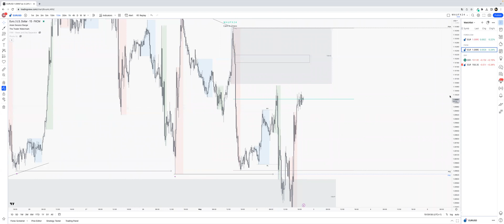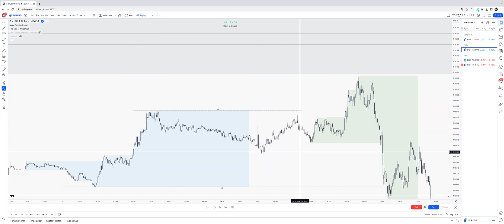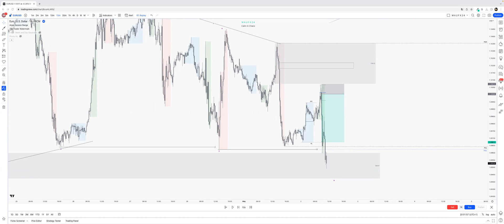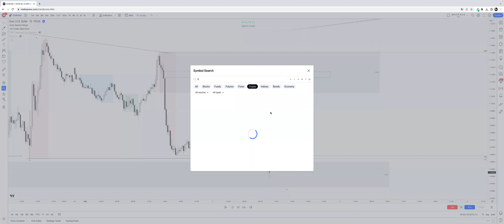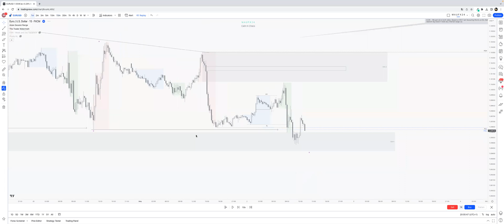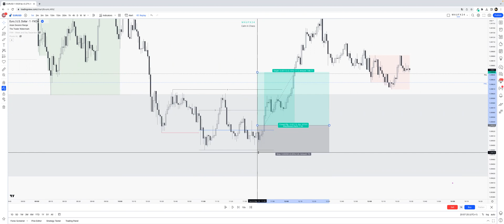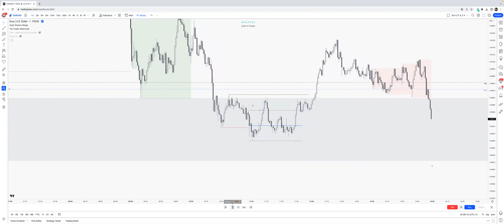Recap #80 EURUSD 2-5-23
Tired. Nice shorts, but not from my area